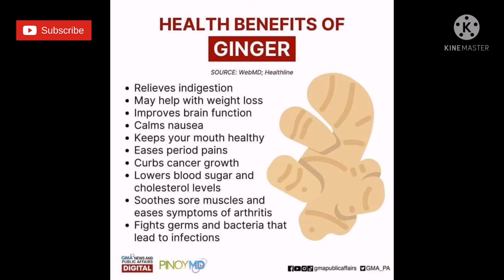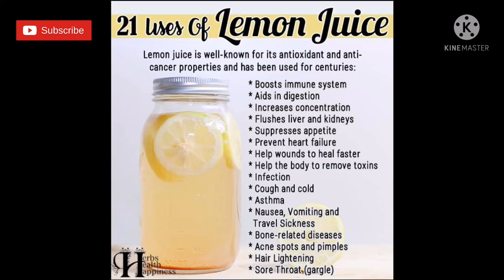'RUSSIAN PENICILLIN'- Ano ito? iwas DIALYSIS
During World War II, garlic was known as “Russian penicillin” and was used to treat soldiers' wounds. Today we'll make Russian Penicillin with a twist. This kind of antibiotic can cure different kinds of diseases and even cancer, diabetes, etc.